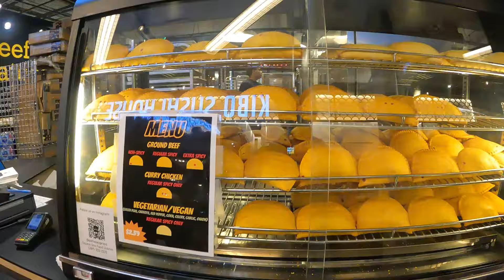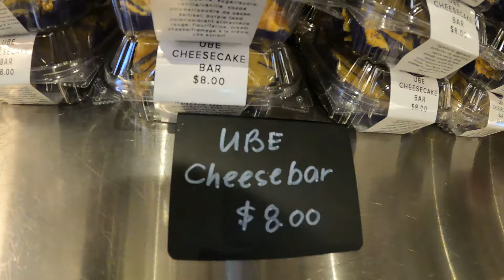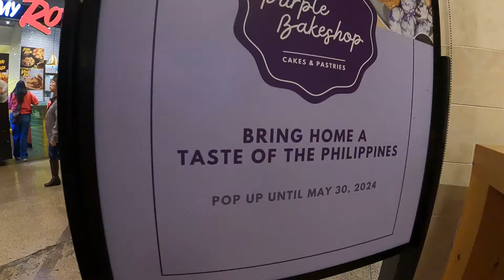Our Weekend Life l Chiropractor l Quality time with my son l Buhay Canada eh!